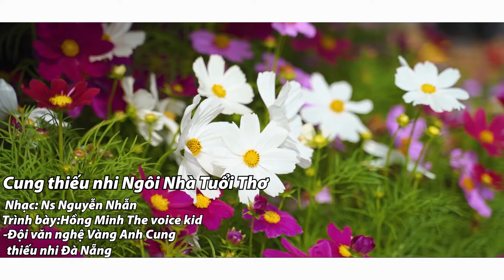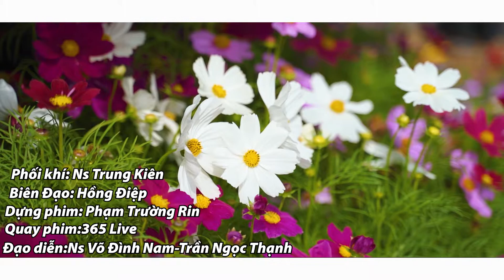CUNG THIẾU NHI NGÔI NHÀ TUỔI THƠ - HỒNG MINH THE VOICE KIDS ft ĐỘI VĂN NGHỆ VÀNG ANH CTN ĐN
Cung Thiếu Nhi - Ngôi Nhà Tuổi Thơ
🎉Nhạc: Ns Nguyễn Nhẫn
🎉Trình bày:Hồng Minh The Voice Kids -  Đội văn nghệ Vàng Anh Cung thiếu nhi ĐN
🔴Đạo diễn: Ns Võ Đình Nam - Trần Ngọc Thạnh
🔴Quay phim: 365 live
🔴Biên đạo: Hồng Điệp
🔴Phối khí: Ns Trung Kiên